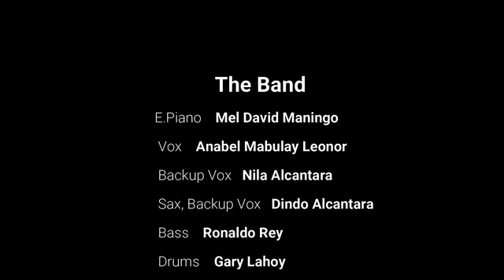Hey by Fatima Rainey. Pieces and Sounds band (Cover).